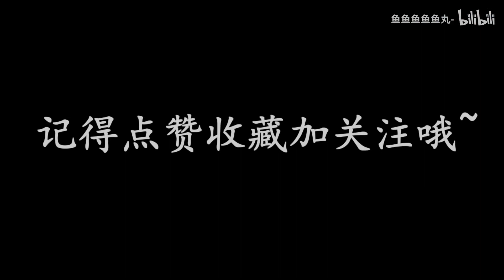王者荣耀：本赛季最弱的三个战士，不值得练习，容错率极低